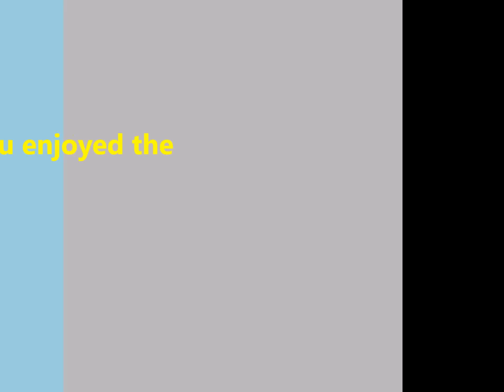Randy Cooper's Galileo 7 Shuttle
1:24th scale shuttle craft. measures 12" long